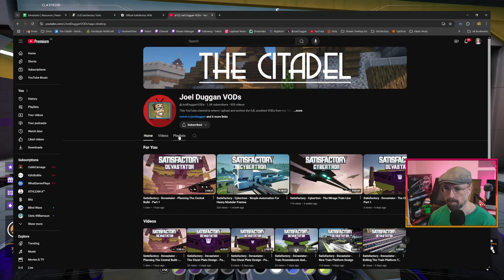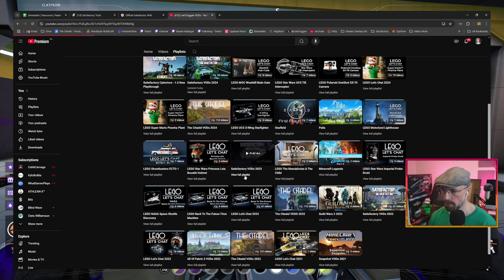Satisfactory - Devastator - Refining The Central Build Tunnels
Slow, and steady. Working on the lower details of the central build, and refining the shapes of the train, and vehicle tunnels.

~Community Founders~
Cosmic

Chimp • GrandpaCrafter • JenFoster  • JPrice • McScrewGunn • MindTripMedia • Muppet9183 • Nerdpants_McGee • ScotsmanUK • SeerOfTerribleOmens • SkullDaisyGimp • Smurph588  • SweetSandi • Turing79

~Block Enthousiasts~
Dan_Grice85 • EladJenkins • Hunter555 • Juice • Loewe88 • Stormdanc3 • TinMyren